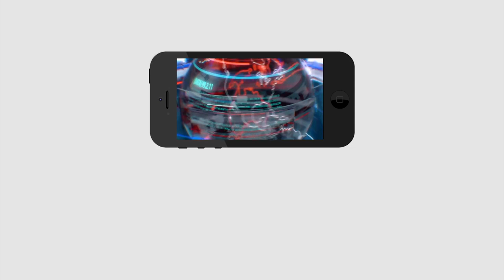CM Jagan | YSR Bheema Rules And Conditions | రేషన్ కార్డు ఉంటే.. వెంటనే ఇలా చేయండి | PDTV News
రేషన్ కార్డు ఉంటే.. వెంటనే ఇలా చేయండి | CM Jagan | YSR Bheema Rules And Conditions | PDTV News